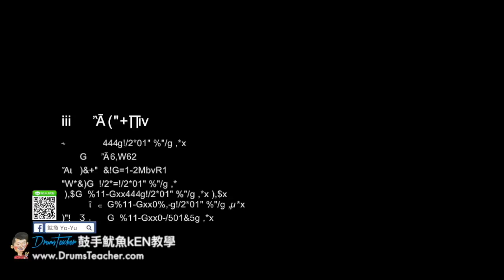【爵士鼓手魷魚kEN®】🥁🎼DrumsTeacher.com™🎶表演.課程 (2018-05🎵爵士鼓學員；音樂打擊團體課程- 樂器 ) Drum Cover SparxStix 發光鼓棒